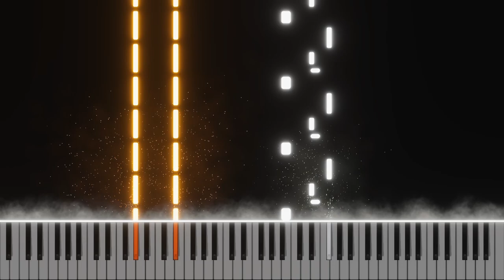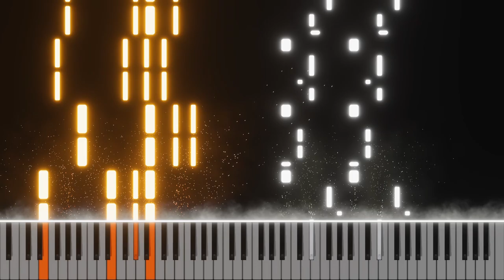FEWZ - Levitate (Piano Cover, Tutorial)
This is the first FEWZ song that I listened to. 🐉

Hello there, hope you guys like this one, Levitate by FEWZ.
And maybe you can share it with people who might like it too.
It would really help me, and I really appreciate it :)